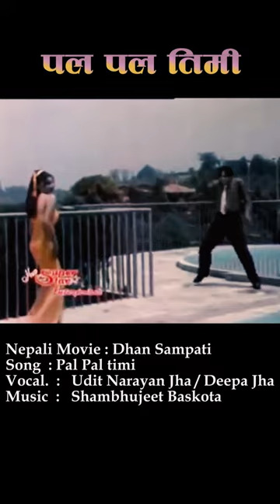Pal Pal Timi | Dhan Sampati | Dilip Rayamajhi | Nepali Movie Song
New Nepali Movie  "Dhan Sampati" Song "Pal Pal Timi" only on Music Nepal Movies official YouTube channel.

Right for this video is provided by Big Films Pvt.Ltd.

➤Nepali Movie - Dhan Sampati
➤Cast : Dilip Rayamajhi, Sushil Chhetri, Jharana Bajracharya, Ram Chandra Adhikari, Gauri Malla, Jitu Nepal & Gopal Nepal
➤Directed by : Raj kumar Sharma
➤Produced by : Sushil Chaugai / Arpana Rayamajhi .
➤Screenplay : Kishor Dhakal
➤Story : Shishir Rana